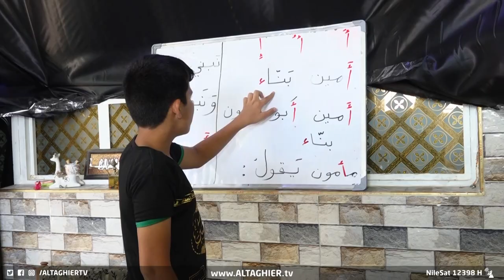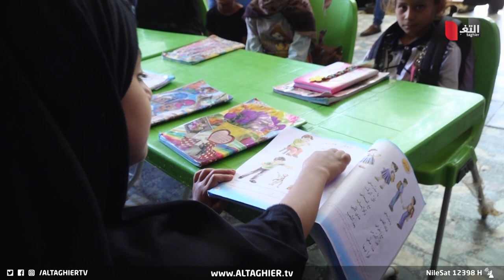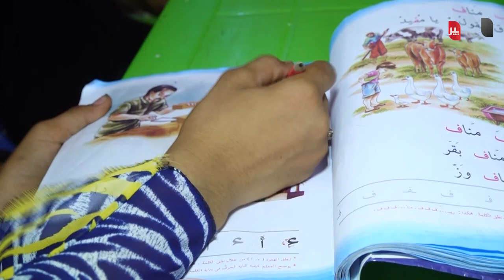لن تصدق قصة هؤلاء الاطفال في العراق | تقرير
الزواج خارج المحكمة واحد من أبرز الملفات المنسية والضحية هم الاطفال كونهم لا يسجلون في المدارس ومما تسبب بتفشي هذه الظاهرة ضعف دور السلطات رغم جهود الفرق التطوعية في هذا الملف .

موقع قناة التغيير الفضائية  الالكتروني